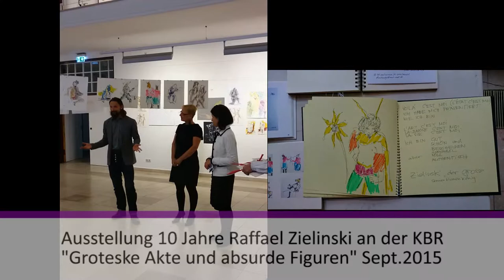Kunstakademie Bad Reichenhall - Ausstellung 10 Jahre Rafael Zielinski 2015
Ausstellung 10 Jahre Rafael Zielinski in der Kunstakademie Bad Reichenhall "Groteske Akte und absurde Figuren" 2015
Das Video zeigt einen Ausschnitt aus der Performance von Rafael Zielinski zur Ausstellungseröffnung und gewährt einen kleinen Blick auf die ausgestellten Kunstwerke. Die Ausstellung zeigt Werke der TeilnehmerInnen, außerdem spricht Rafael Zielinski einleitende Worte und berichtet, wie er zur Performance-Kunst gekommen ist.
Mehr Infos zum Künstler Rafael Zielinski und seinen Kursen bei uns